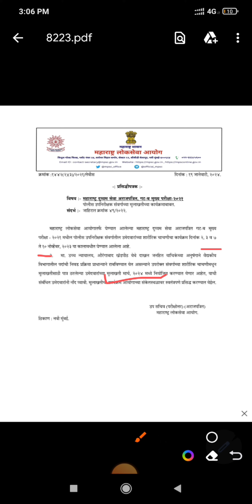mpsc update for 19 jan 2024